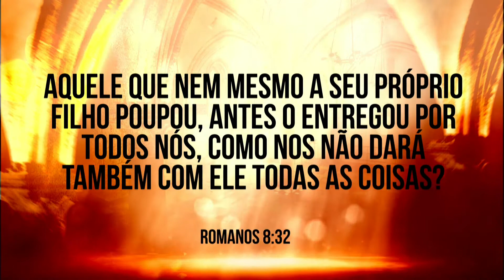VIDEYO 17/21 - 17° 1% SA A KI ANILE LÒT 99% YO(Kijan pou w resevwa Sentespri nan 21 jou 🇭🇹